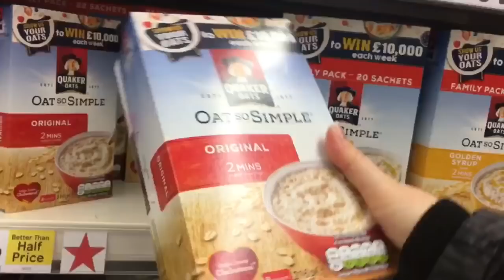I like Big Bowls and I cannot lie.. Baby Got Back Parody!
Here is a Porridge Parody! When a small bowl of porridge just isn’t enough... I love porridge!